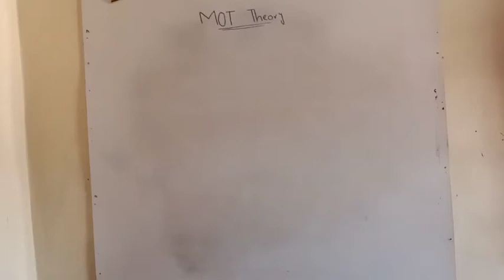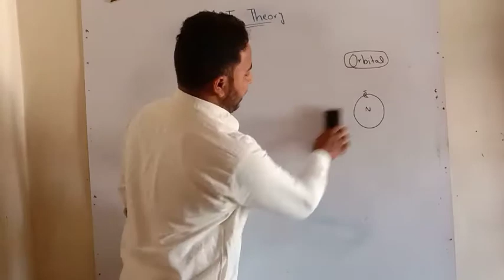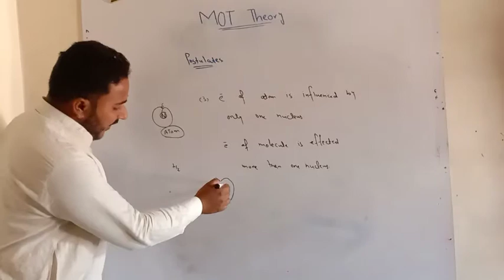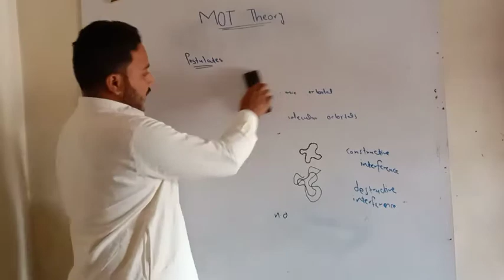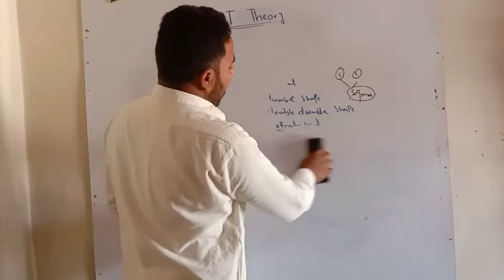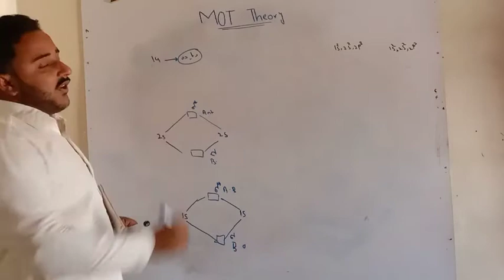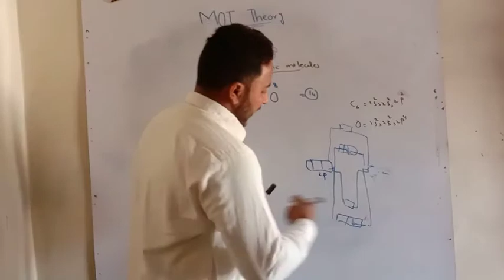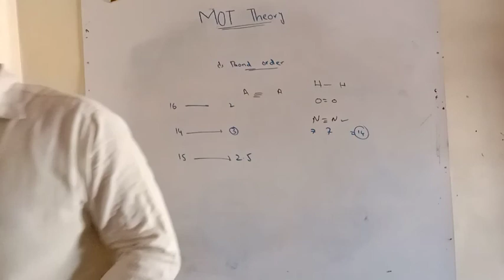Molecular orbital theory (MOT)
By watching this video, you will remember all the concepts about MOT